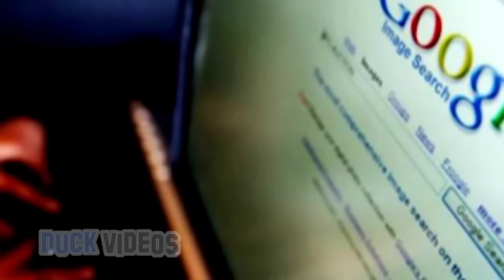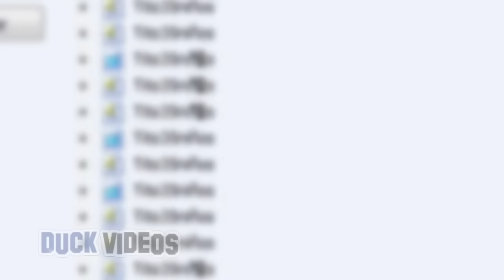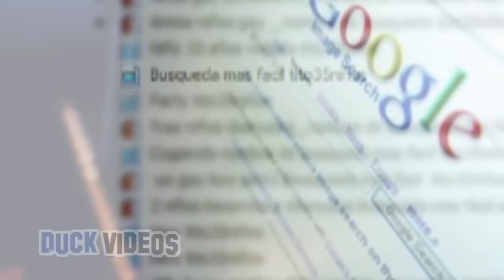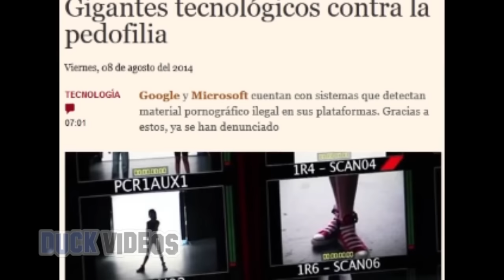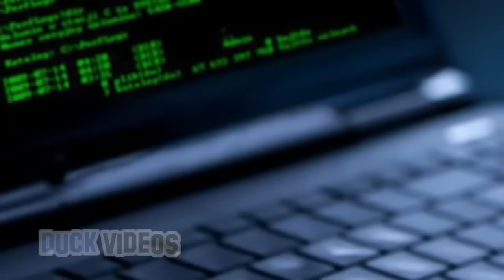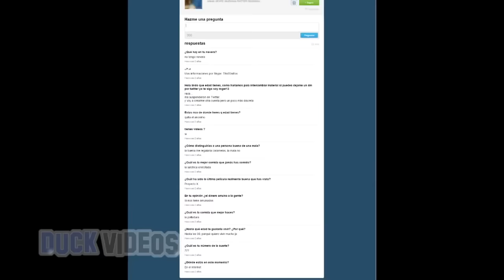El Pedofilo mas famoso de la web y la deep web